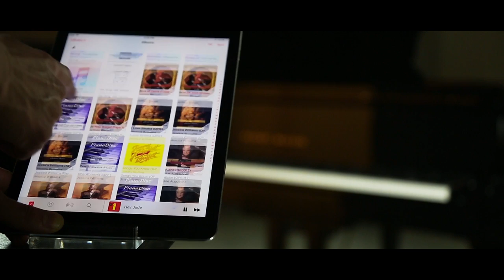What is PianoDisc?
Whether you have a grand or an upright, a new piano or a used one, PianoDisc will bring your piano to life.